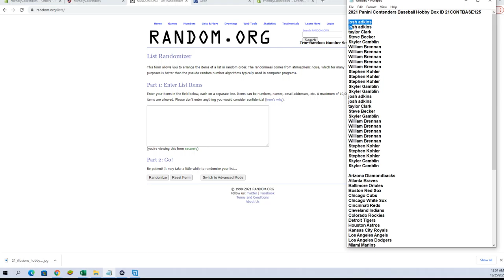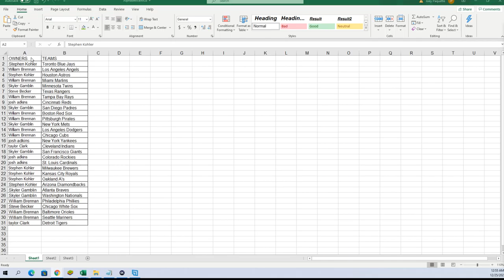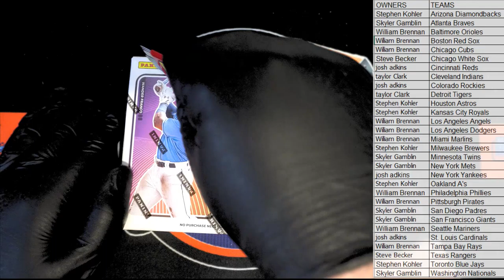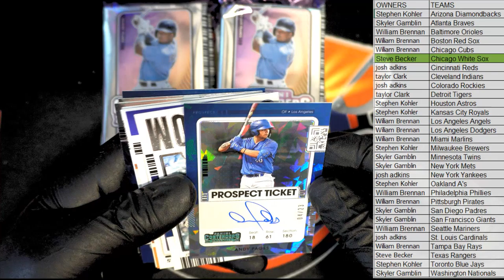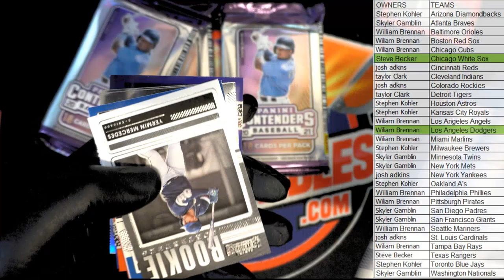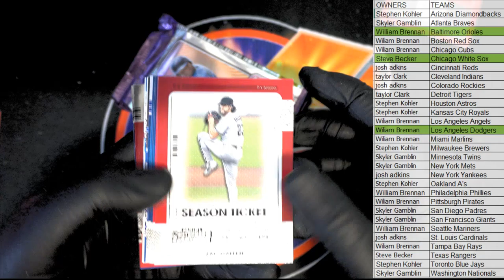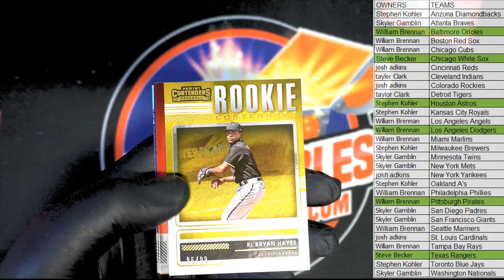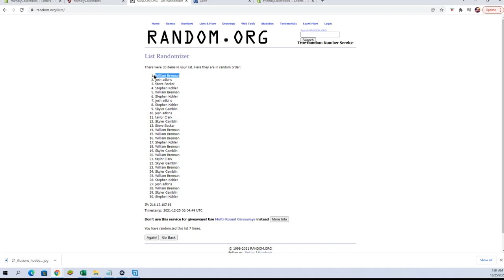2021 Panini Contenders Baseball Hobby Box ID 21CONTBASE125